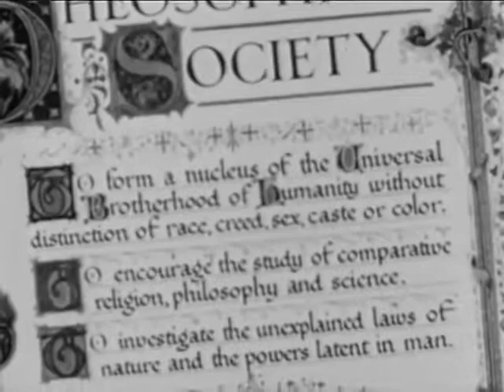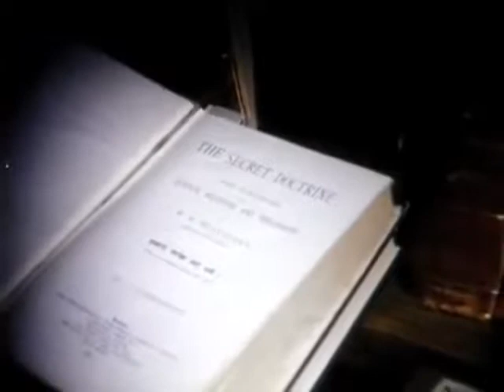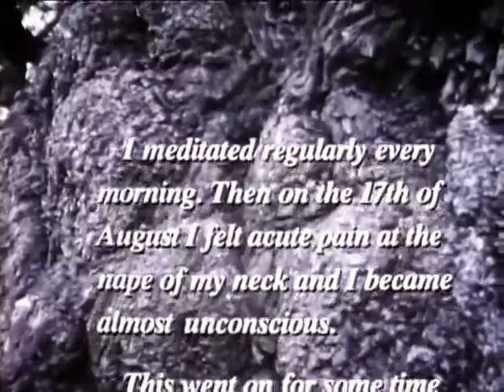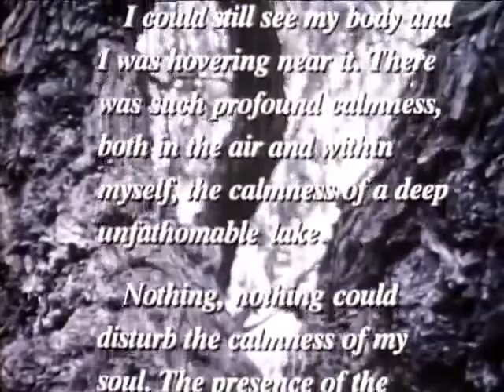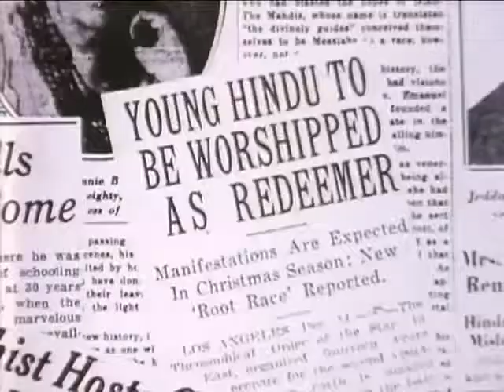The Mind of J Krishnamurti,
the krishnamurti center delhi